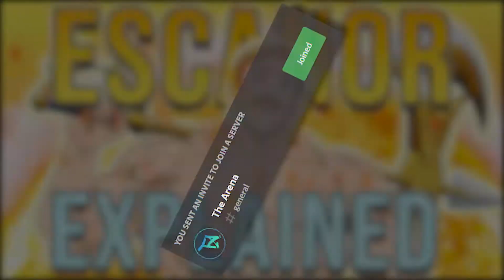Explaining Escanor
Escanor is literally the coolest character in all of anime and manga. Chad man all around.